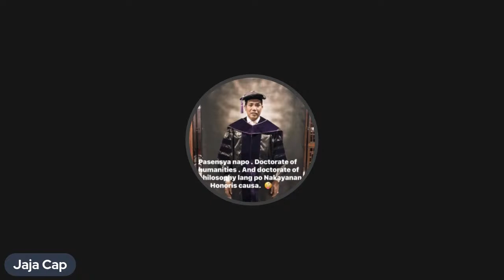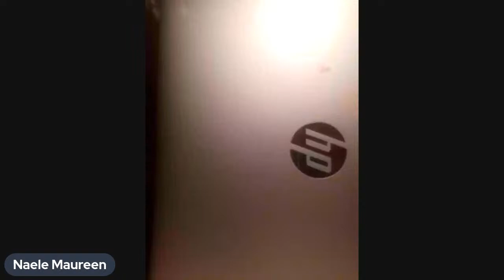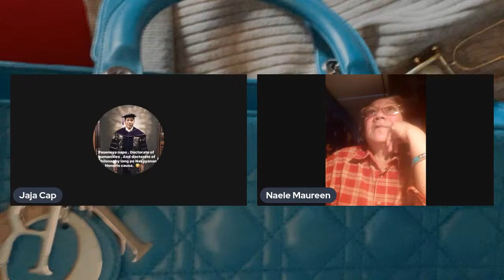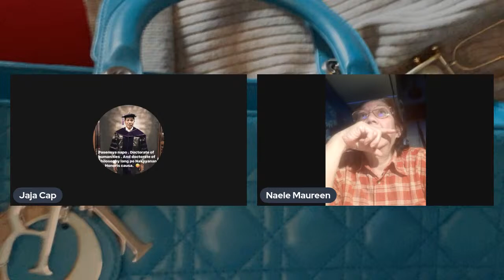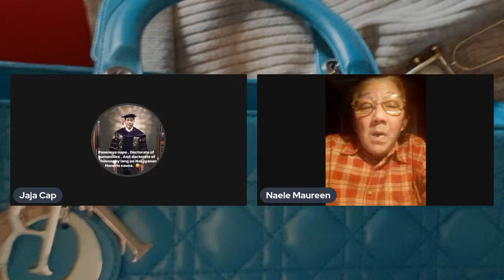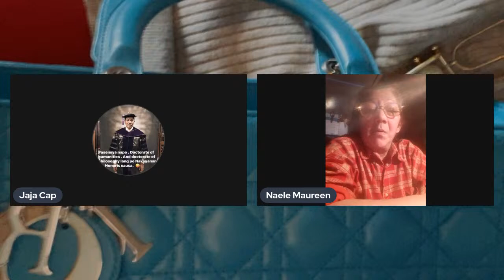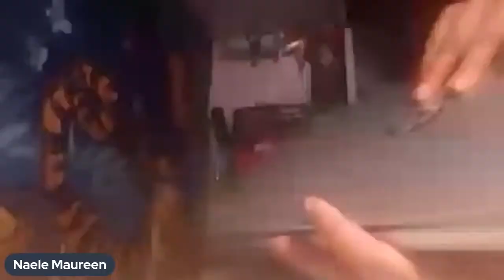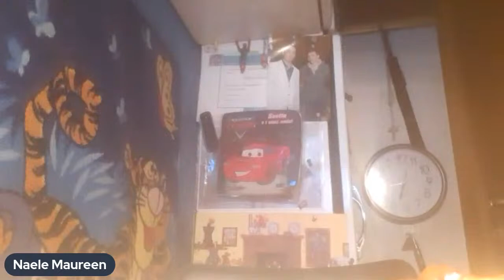Rickay’s Vlog (Part 23)BODOL at Resulta s Pagwarak s Sikwat n Laptop n AlphaMonio n Naele Maureen